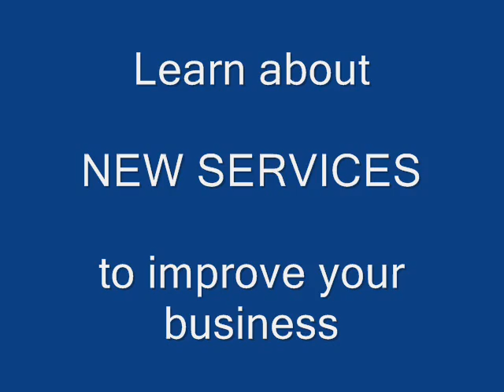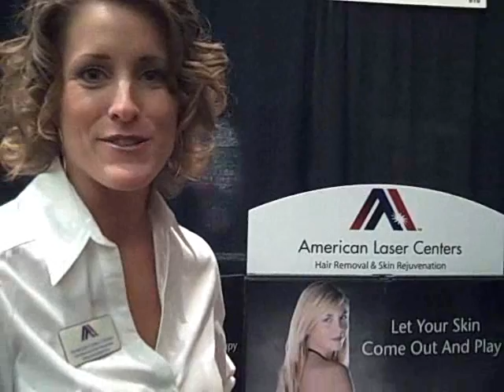Sacramento Metro Chamber Metro Expo Trade Show Tour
Take a tour of Sacramento Metro Chamber's annual trade show, Metro Expo.